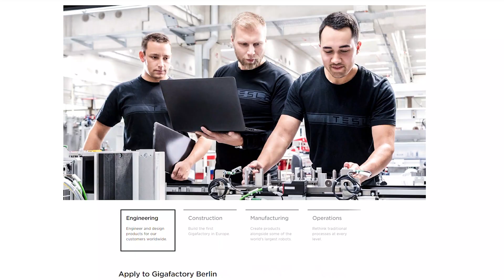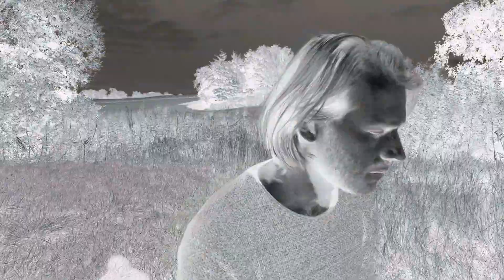Tesla Gigafactory Berlin - Jobs, Plans and Progress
Ever thought of working in Germany and moving to Berlin? This might be the perfect opportunity. Tesla is hiring BIG right now, 12.000 positions need to be filled until next summer. See the current progress of the factory and what else Elon Musk has planned for the new location.

Giga Berlin in Grünheide will employ upon full completion 40.000 people and produce 500.000+ cars a year. First the Model Y and later probably also the new Model S.

Drone Footage from Tesla Kid - Thanks for sharing!